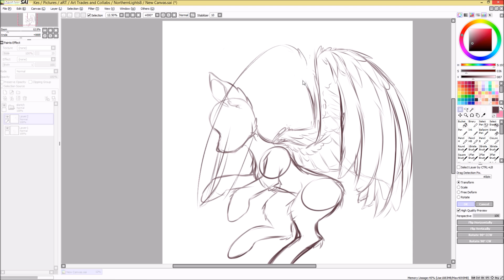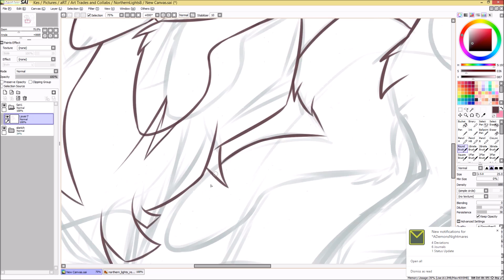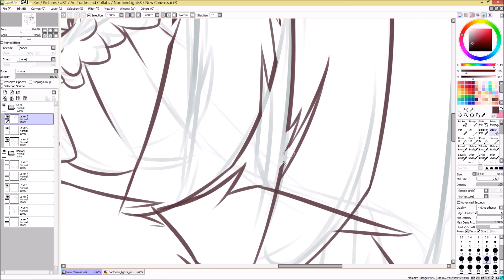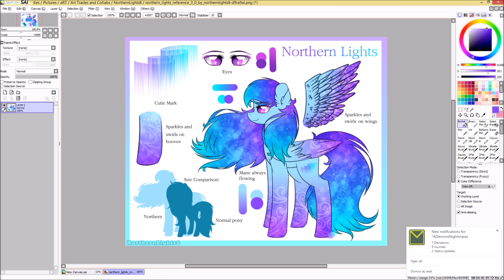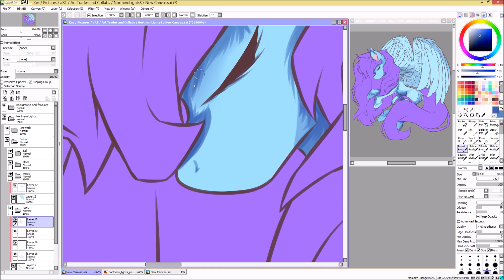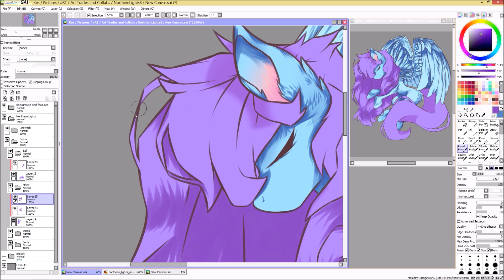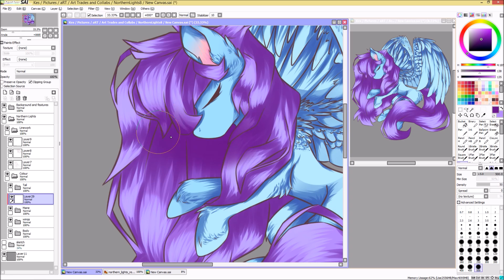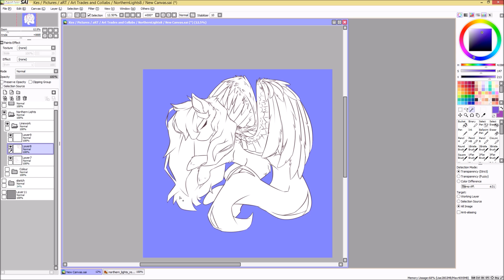Peaceful Nights - Art Trade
Art Trade with NorthernLights8 on DeviantArt

All work is my own, please do not use/take without my permission

Music
Reach - Overload
Wonderland - UWBeats
Dusk - Tobu

Equipment
 Paint Tool SAI
 Wacom Intuos Pro Large Pen & Touch

Later!